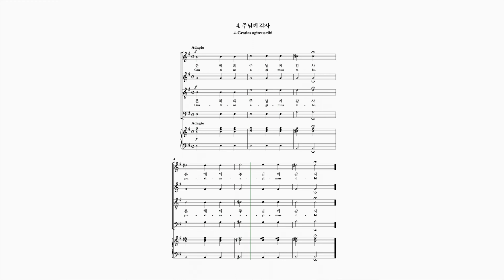Vivaldi - Gloria 04 주님께 감사_Soprano